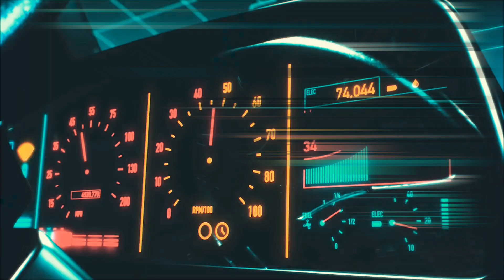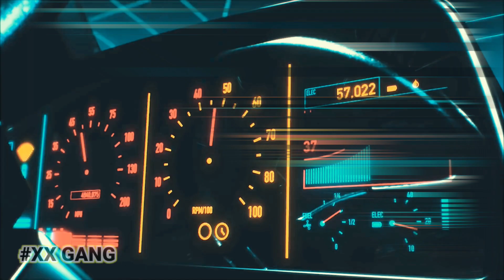Mujhe Chahiye Audi Gxdiwal [ EP. Track - 1]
Artist - GXDIWAL
LYRICS - GXDIWAL

NHI CAHIA DOST MUJHE CAHIA AUDI
XX GANG MUNDA TRIPPLE MOLLY NASHA JHEL RAHI MERI DEAD BODY
MUJHE MAAF KRNA BITCH MAI NI MANGA SORRY ||2||

MAI BAS CAHATA APNI ZINDAGI MAI SUKH
KAMIYABI BADTI JARI BADTI JARI MERI BHOK
GODIWAL HYPE MAI KUTIYA REHETI MERI CHUP
FEEL KRA KHALNAYAK REHETA DESI MERA LOOK

CHODU BANDI KYUKI KUTIYA TU PAHELE
PESE SE CHUDNE WALI NIYAT INKI MELLY
RAPPERO KA BAAP GODIWAL SABKA DADDY
KAR MERI RIDE MAI TOH REHETA ALWAYS READY

SARDI MAI BHI LGTA MAI HOT
JO BHI MERE AAS PASS WO JANE MERI SOCH
TUMHARI BESTI DICK SUCKER MERE DOST
KAAM PE DHYAN MERA MAIN DIN RAAT KRA MOAJ

MOAJ KRA NA KISI SE APROACH KRA
BEAT DENE WALA DJ MERA
DOST BANA
NAKALI MAAL FUKA NA KABHI SCORE KRA
AAKHE MERI NUMB DHUA DHUA MERA ROOM BANA